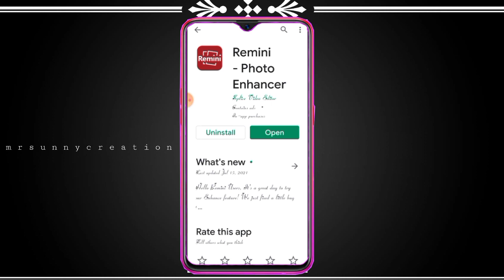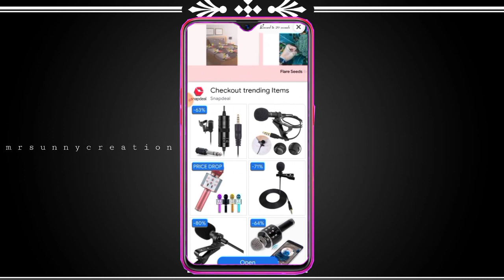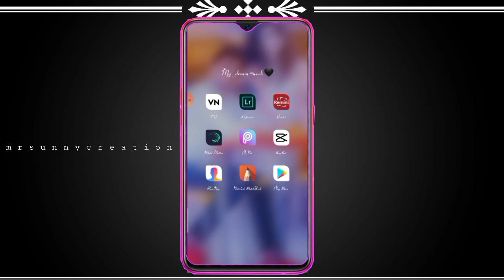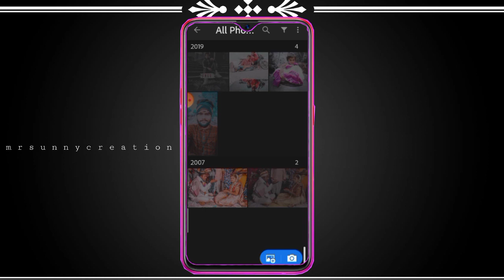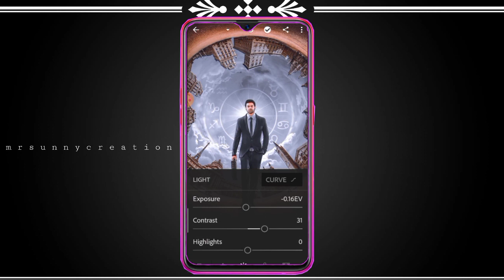HD_PHOTO CONVERT_WITH COLOUR_GRADING#TRENDING#EDIT